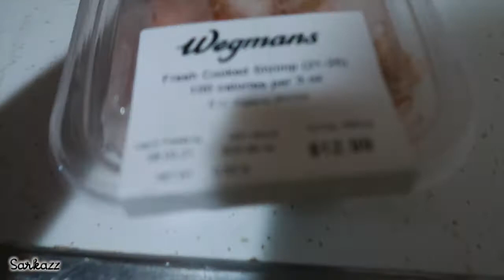Days, Appointments and Rest | Vlog #46